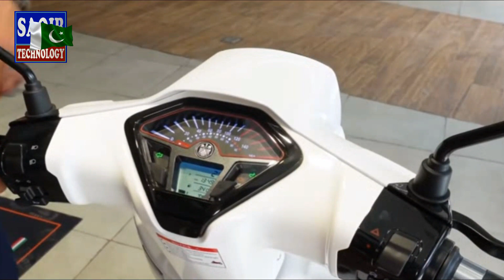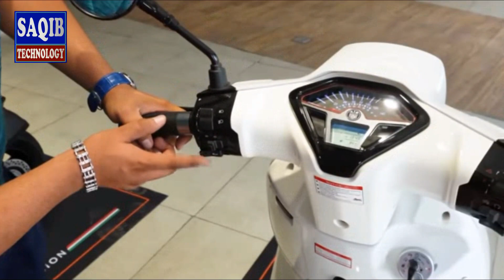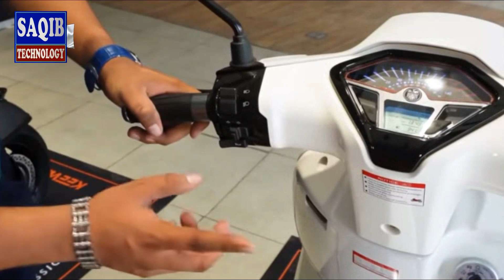New Wespa Scooter Plus Scooty Again Lounched in Pakistan Latest Technology 100K/L Fuel Average